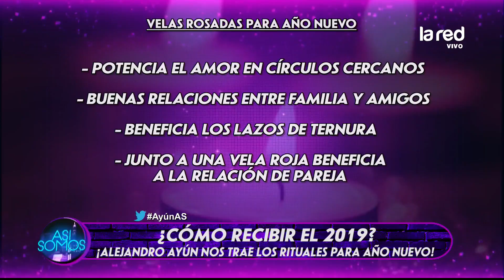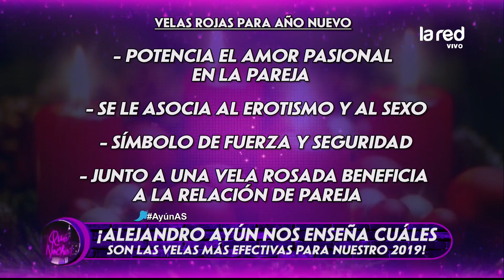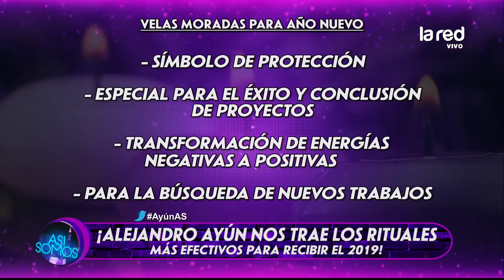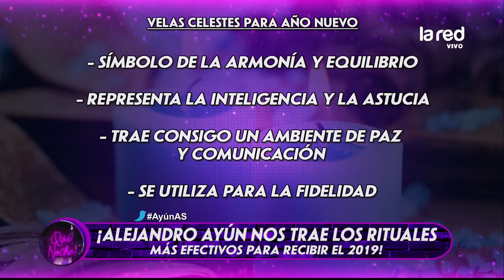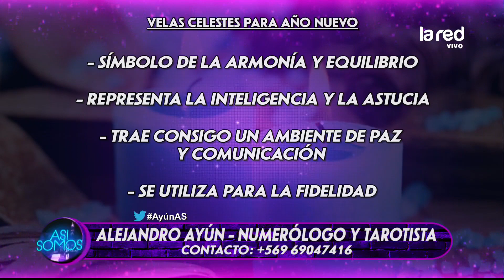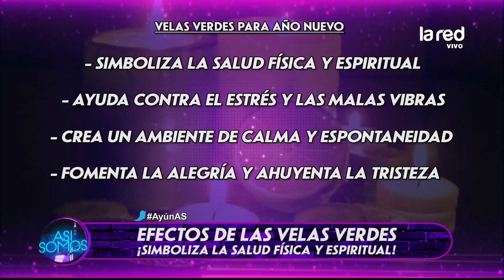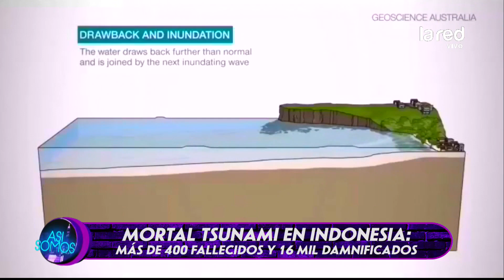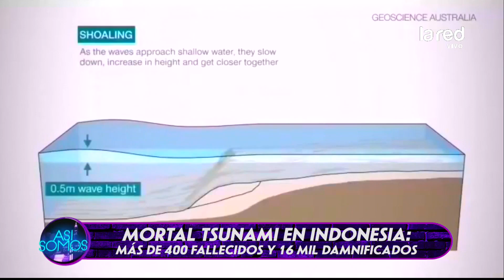Así Somos Programa Completo Miércoles 26 de Diciembre 2018